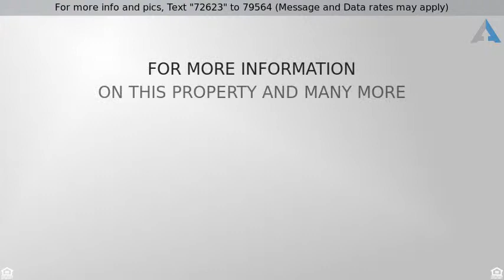Priced at $525,000 - Spur Street, Forest Grove, OR 97116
High Quality Single Family Home inForest Grove

Don't miss this fantastic single level, high quality home!  Open floor plan and energy efficient. Some of the great features include living room with gas fireplace, kitchen with custom CVG Fir cabinets, slab Quartz countertops, master with walk-in closet, heated floors in bath, large shower with rain head, solid white oak floors throughout, skylights, vaulted ceilings, landscaped fenced yard and cedar siding. Open May 17th & 18th, 12 to 5.